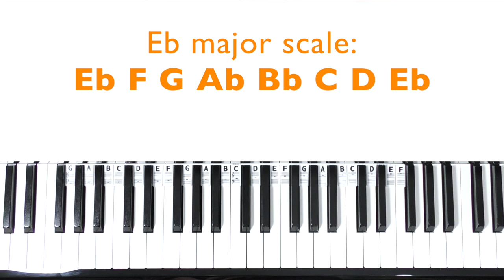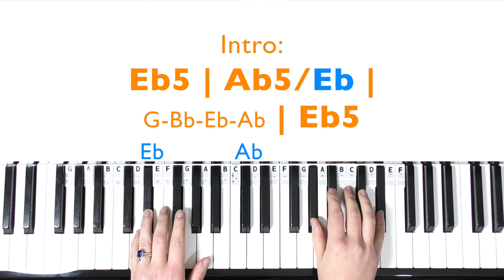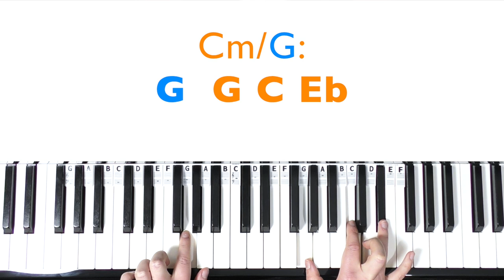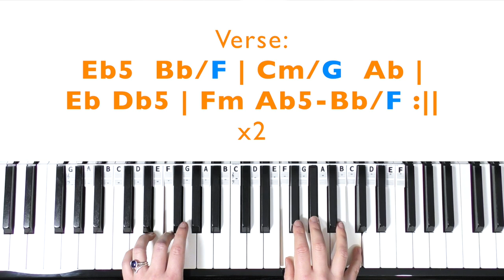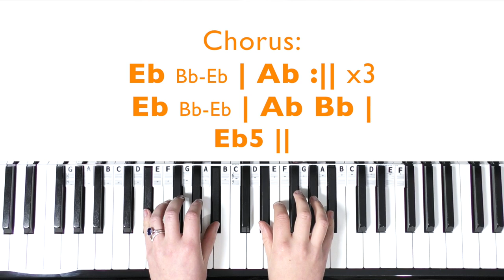How to play TOGETHER IN ELECTRIC DREAMS (John Lewis Ad 2021) - Lola Young Piano Tutorial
A piano tutorial on how to play Together In Electric Dreams from the 2021 John Lewis advert. Sung by Lola Young, originally by Human League. A piano lesson teaching the piano chords / accompaniment for the full song with singing.